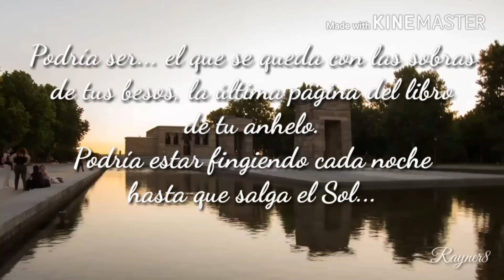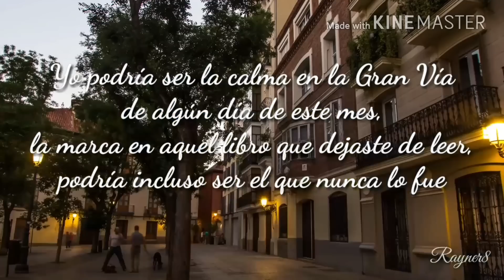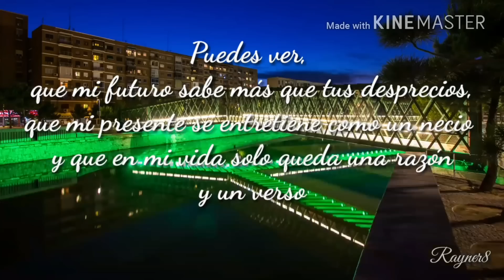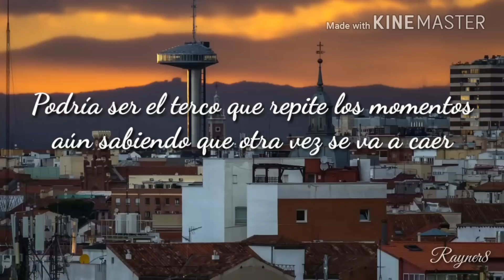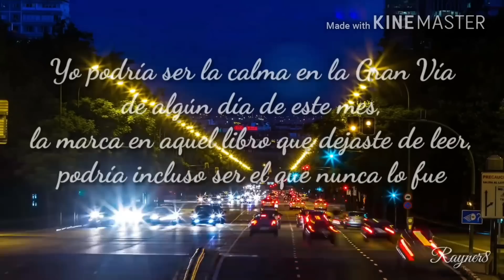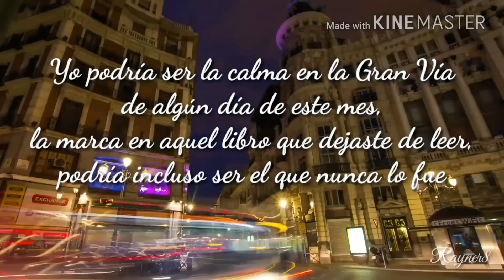Antonio Orozco - Podría ser ft. Bebe (Letra)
Disculpad la marca de agua y gracias!